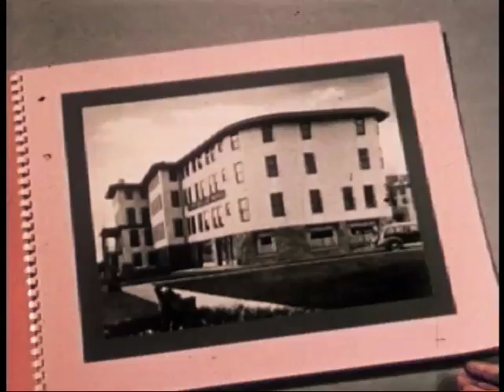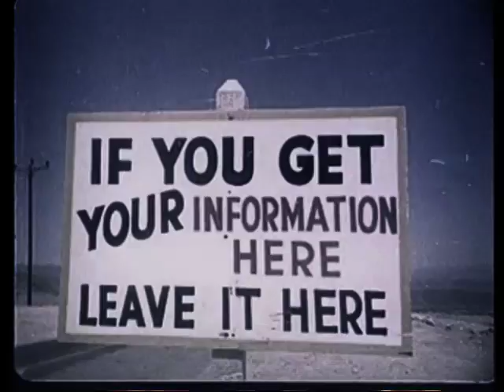"TO BUILD A HOME" - The Cinematic Orchestra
"TO BUILD A HOME"
THE CINEMATIC ORCHESTRA